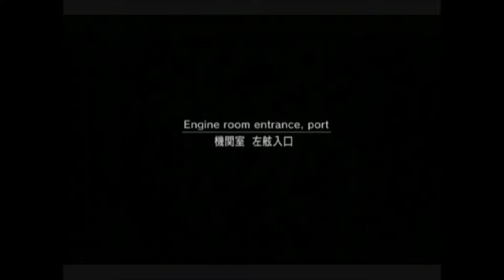No 5 Let's Play METALGEAR SOLID 2. メタルギア ソリッド 2。 MrCedar31